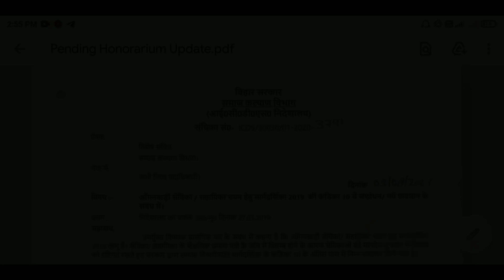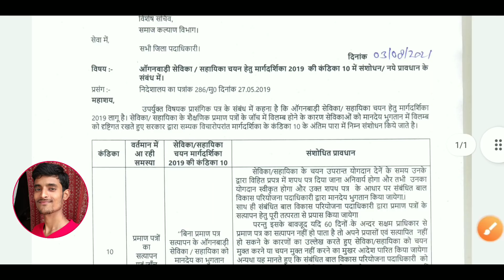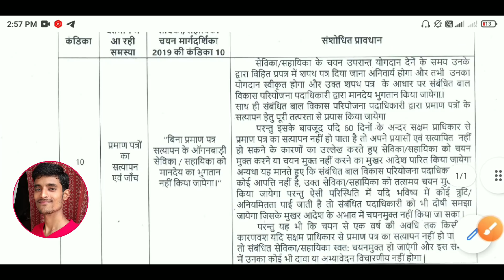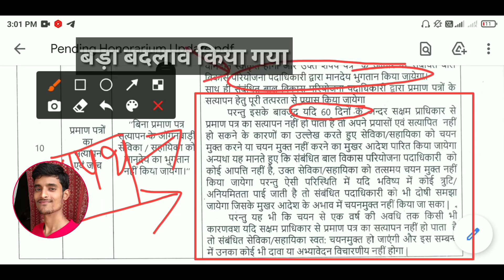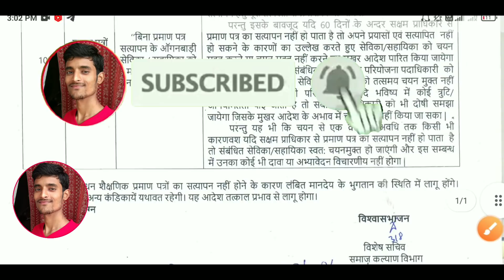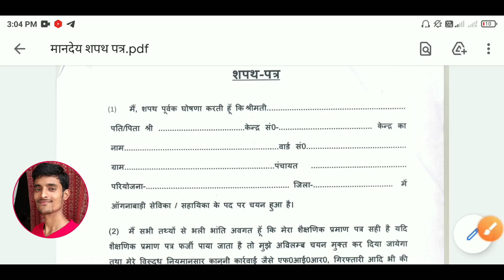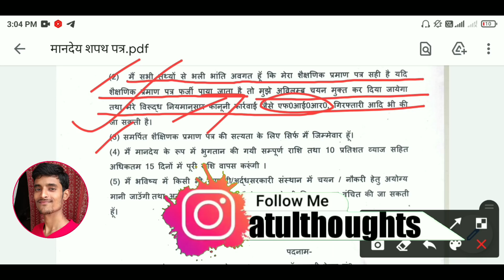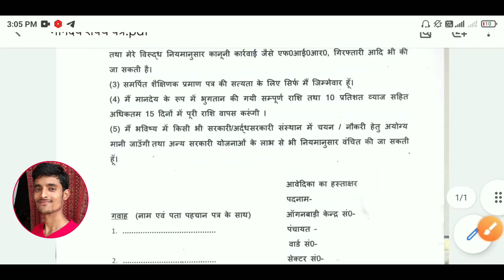बड़ा झटका ! लौटाना होगा मिला हुआ मानदेय का पैसा | इन सेविका-सहायिका के लिए नियम लागू | ICDS News